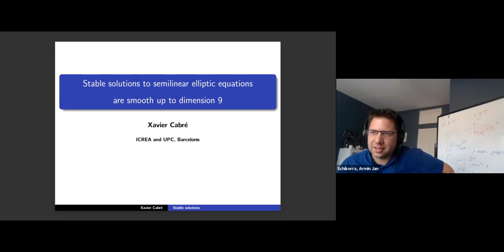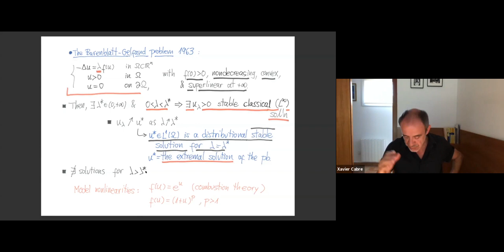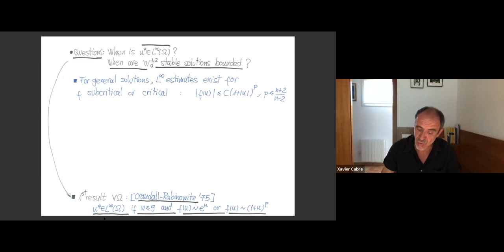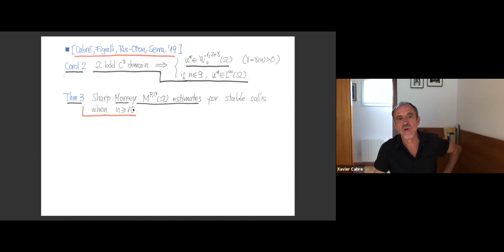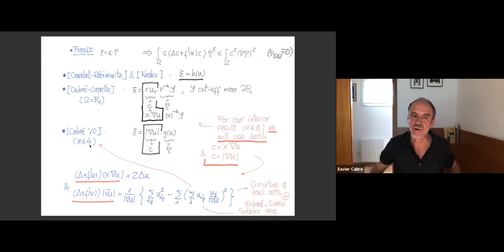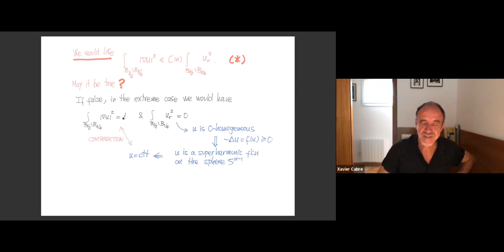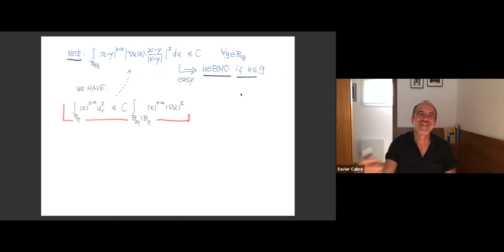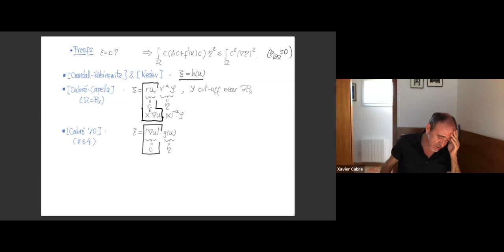Xavier Cabre - Stable solutions to semilinear elliptic equations are smooth up to dimension 9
Xavier Cabre (ICREA and Universitat Politecnica de Catalunya (Barcelona))

Stable solutions to semilinear elliptic equations are smooth up to dimension 9

The regularity of stable solutions to semilinear elliptic PDEs has
been studied since the 1970's. In dimensions 10 and higher, there
exist singular stable energy solutions. In this talk I will describe a
recent work in collaboration with Figalli, Ros-Oton, and Serra, where
we prove that stable solutions are smooth up to the optimal dimension
9. This answers to an open problem posed by Brezis in the mid-nineties
concerning the regularity of extremal solutions to Gelfand-type
problems